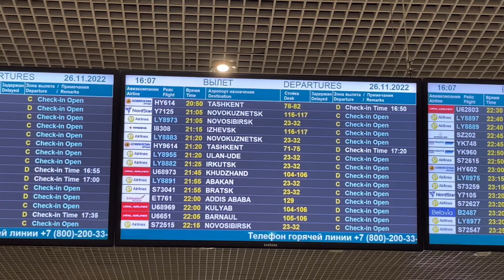ЭХТИЁТ БОЛИНГЛАР ДОМОДЕДОВО АЭРАПОРТДА ТЕКШИРУВ КАТТИК,ДОКУМЕНТИ УОКЛАР ОГОХ БОЛИНГЛАР 27.11.2022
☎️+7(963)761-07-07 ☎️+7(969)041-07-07